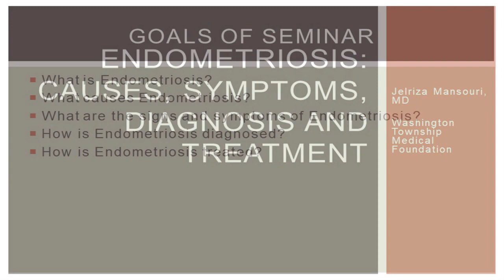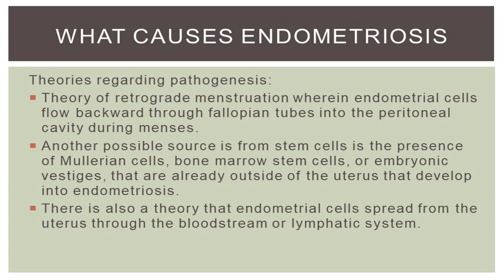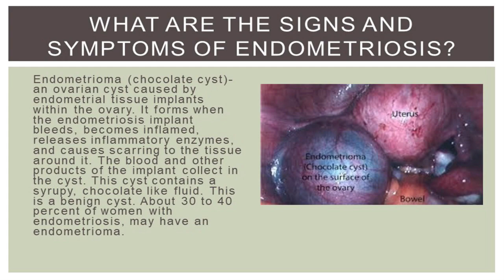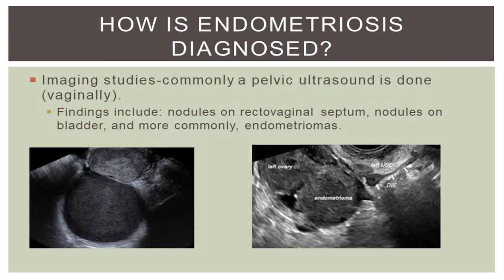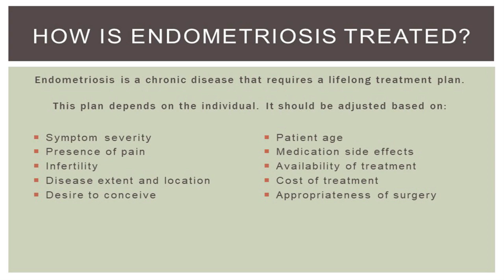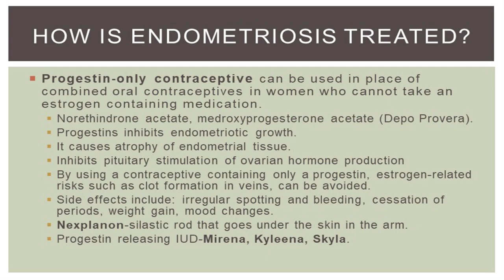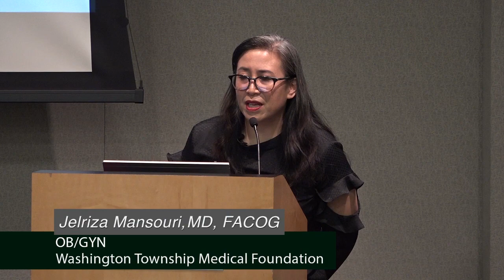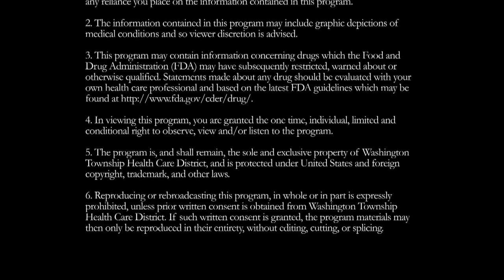Endometriosis: Causes, Symptoms, Diagnosis and Treatment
Endometriosis is a disorder in which tissue that normally lines the inside of the uterus grows outside of the uterus. It often occurs in women between the ages of 25 and 40. It can lead to painful menstrual cramps and fertility problems. At this seminar, learn about symptoms, causes and treatment options.

Presented By:
Jelriza Mansouri, MD, FACOG
Obstetrics / Gynecology

Original Air Date:
05.02.19